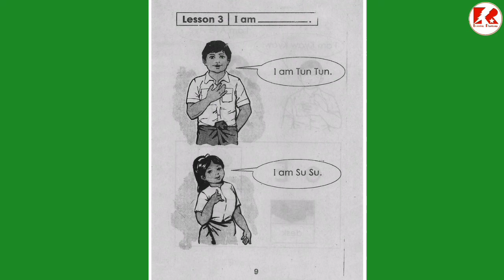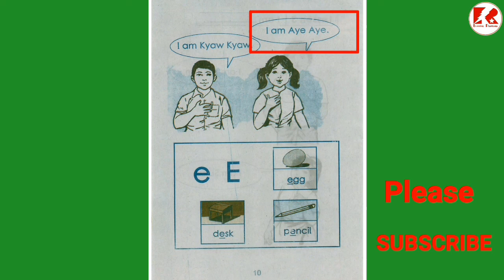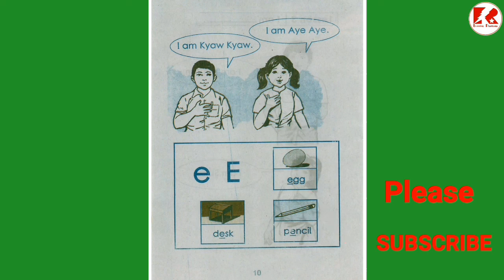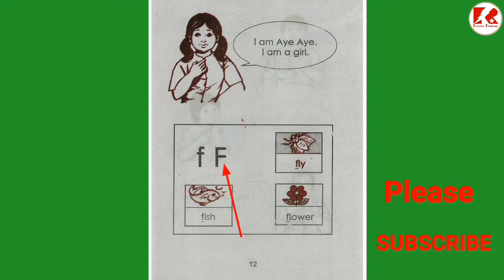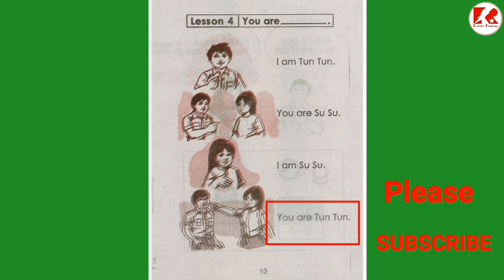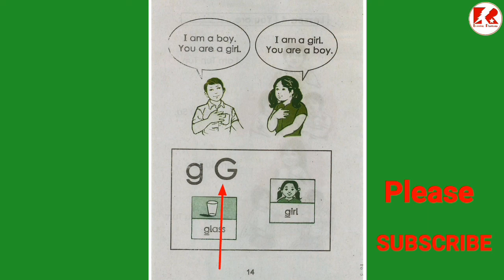Lesson 2 ( A ) Myanmar English Texbook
Hello Dear friends ! Today we will learn in this video  Lesson 2 ( A ) Reader One of Myanmar English Texbook.

I hope this lesson will useful for you .
Today i am going to start Lesson 1 ( A ) Reader One of Myanmar English Texbook.

See you all again next lesson 😊😊